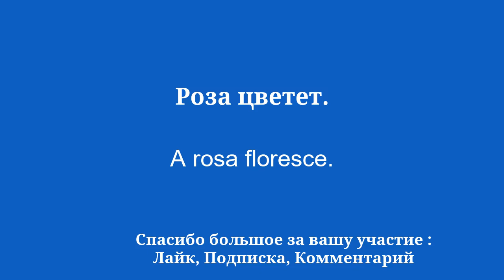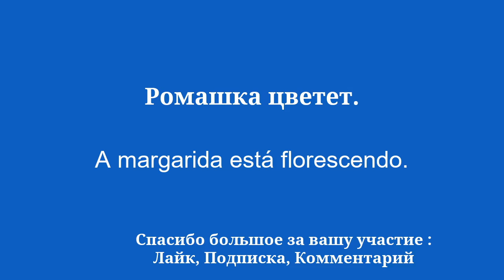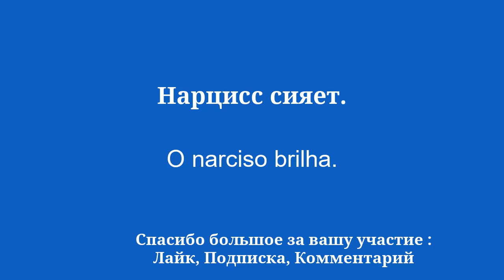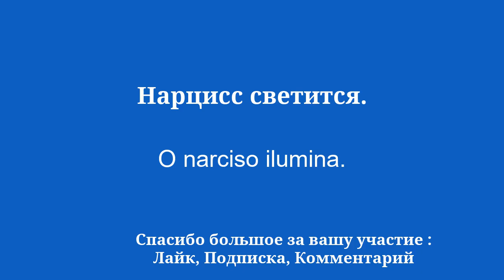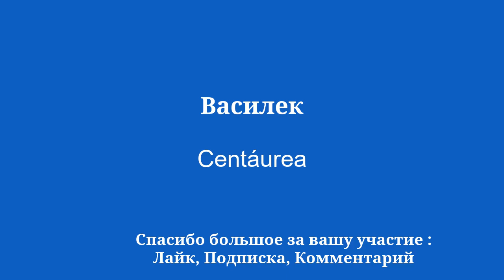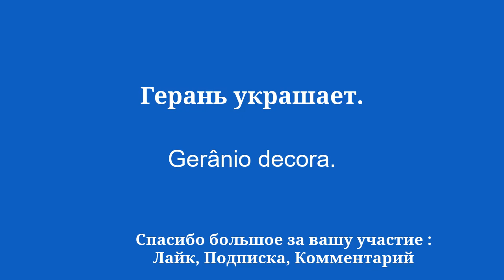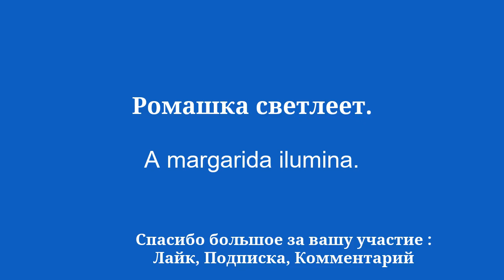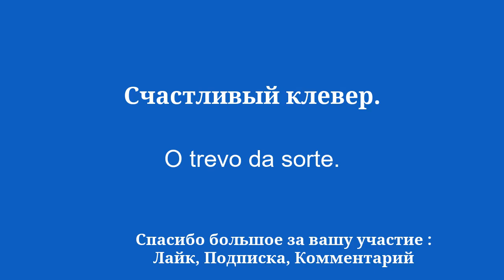Легко выучить португальский на тему цветов